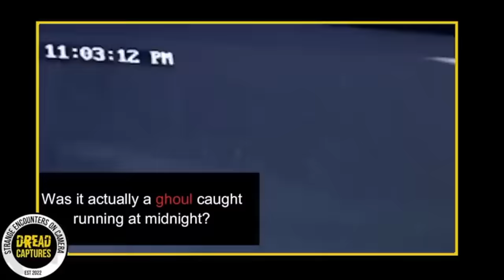2 Minutes Ago: Internet Baffled at THIS Trail Cam Footage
Episode 91